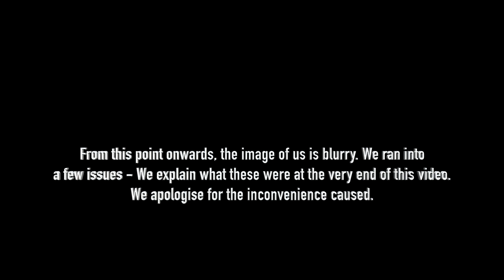Negative Spirit Influence & Will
Recorded on 1st April 2016 in Hampstead, North London.

Nicky & Perry discuss from our own recent experience of how dark spirits can have a real and quick negative impact on our lives when we use our free will in the direction of avoiding addressing certain addictions and/or fears.

We talk about the situation we found ourselves in, what we did to release the negative influence and the subsequent lessons we have learnt as a result.

We are hoping that what we share can serve as an important reminder of the dangers that occur when we choose to avoid our painful emotions so that you do not find yourself in a similar situation in the future.